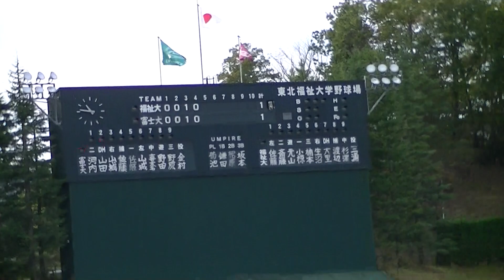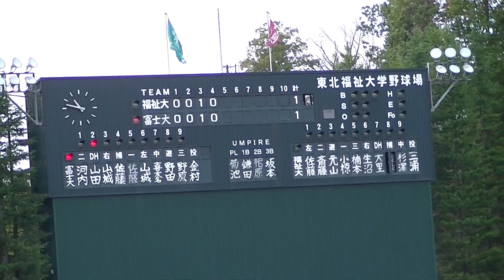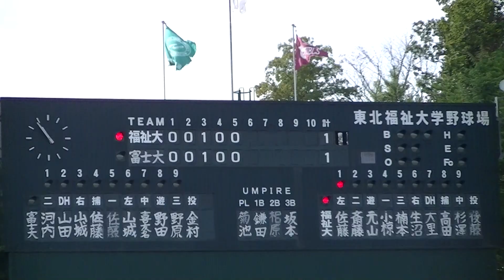R2年度11/1 富士大学vs東北福祉大学「5回」令和2年度東北地区大学野球王座決定戦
開催場所：東北福祉大学野球場